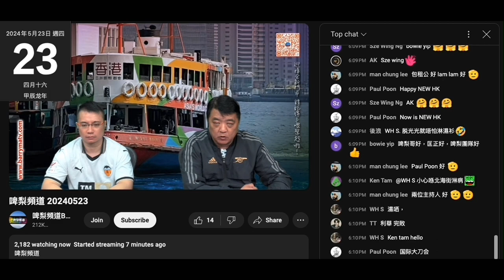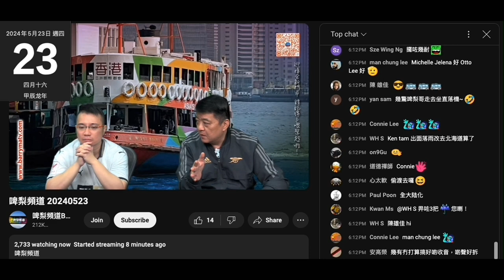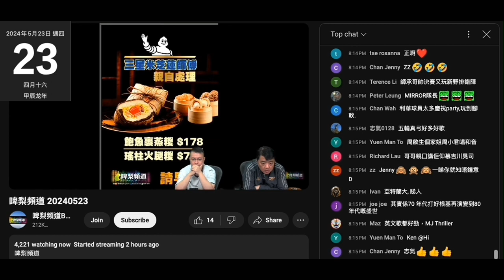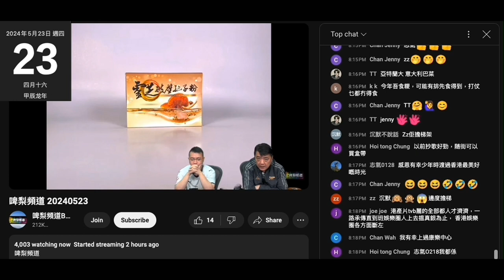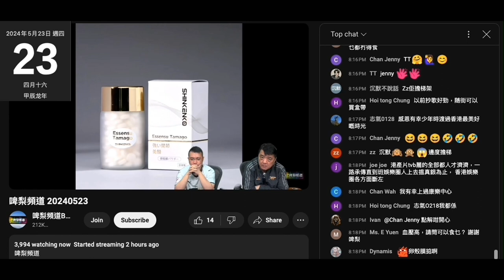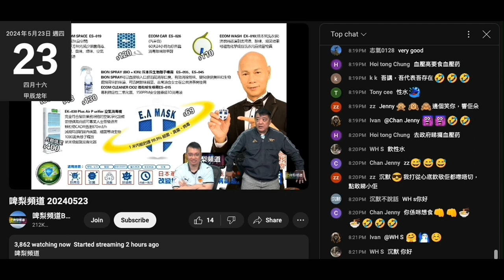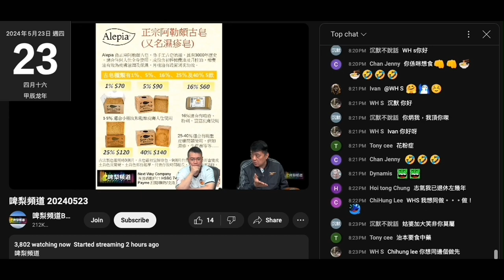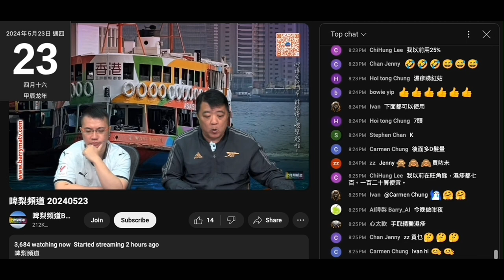20240523 啤梨晚報撚屌馬健賢鳩吹強國雞曹越雞叫唔好推銷嗰幾樣，驚啲腦殘以為鳩台得嗰幾樣嘢賣，之後撚屌咪又係推啲滯銷貨，仲吹個生髮器得佢有85折，連供應商都唔知，又鳩叫腦殘供啲巿場無啲貨俾佢賣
之前咪吹到好多仆街供貨咩
啲生酮包，蒟蒻麵，西班牙乳豬，西班牙鴨肉去晒邊？
隻歪嘴閪啲清潔用品呢？
好耐無提喎

賣糉緊要啲，入咗貨賣唔去就仆街

撚屌又妄想出現幻聽聽到好多腦殘叫佢搞強國團，
1:18 仲吹自己無回鄉證，特區護照，連身份證都要去補領
咪即係得個吹字囉，連澳門都入唔到，會入到強國？
得本BNO出唔到境喎

點解偷錢賊唔叫膳心小館俾豬肉乾、蛋卷鳩台賣呀
可以從中抽佣或者又幫撚屌找貨款就有機會落格
又話賤雞黃榕、垃圾徐天佑擺書係鳩台賣
偷錢賊過去兩個禮拜吹到自己係鳩台話事人嚟喎
仲有權決定邊條片唔收營利喎
咁快收晒皮？乜唔係好勁好型好大口氣架